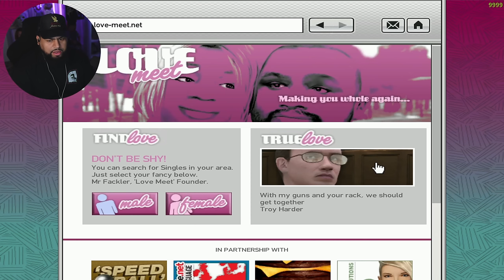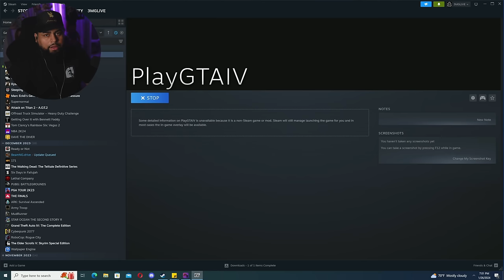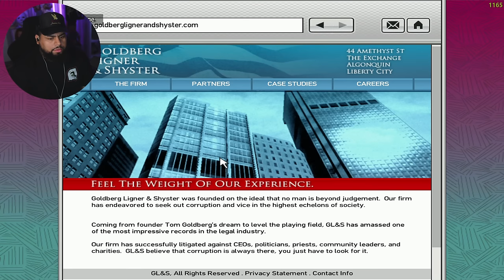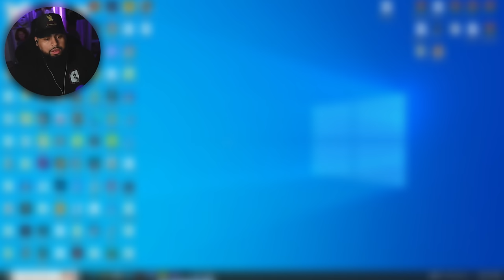Is GTA IV Better Than GTA V I played GTA IV 15 Years Later with Mods! EP7